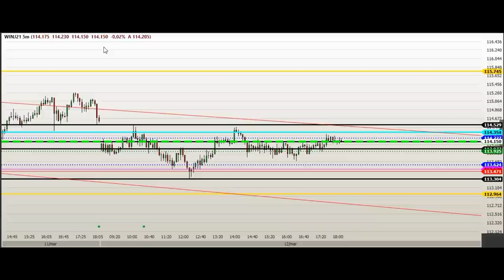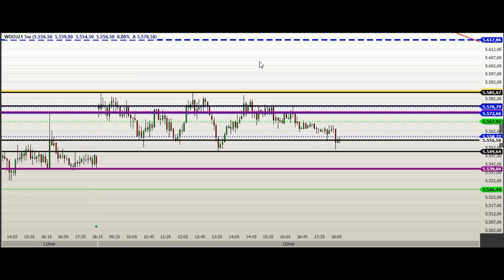ESTUDO DA BOLSA (DAY TRADE) Para o EAD do Dia 15/03 MINI ÍNDICE e DÓLAR (Price SHEIK Action)